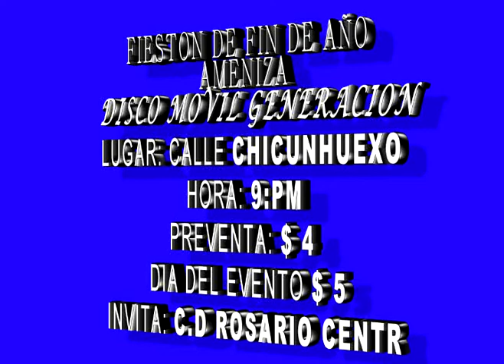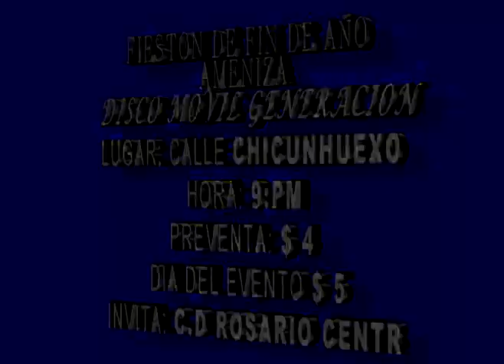Disco Movil Generacion Perifoneo Nueva concepcion 28 diciembre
fieston de fin de año con disco movil generacion y vdjernesto...NUEVA CONCEPCION